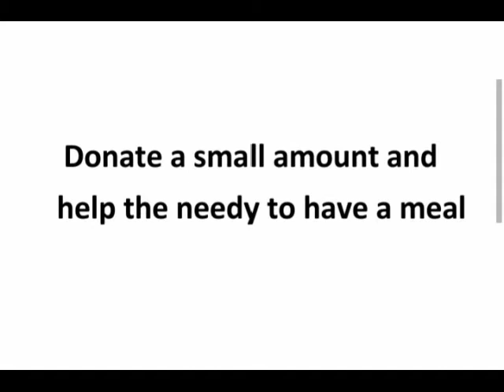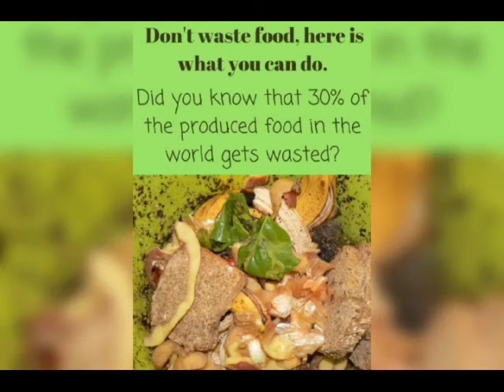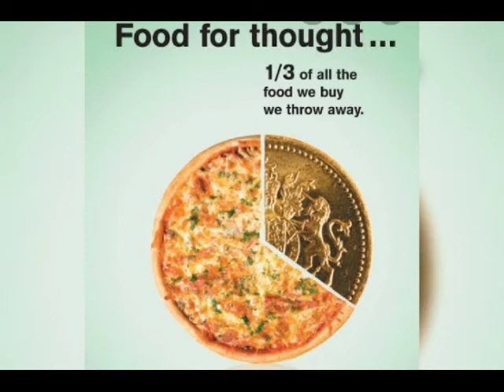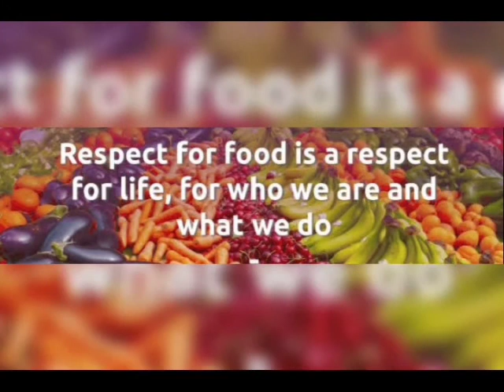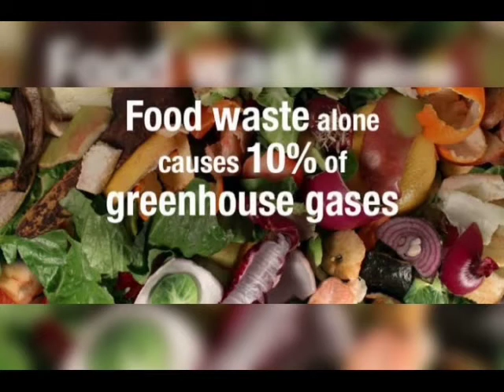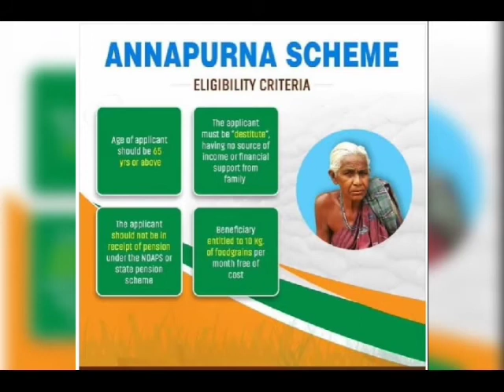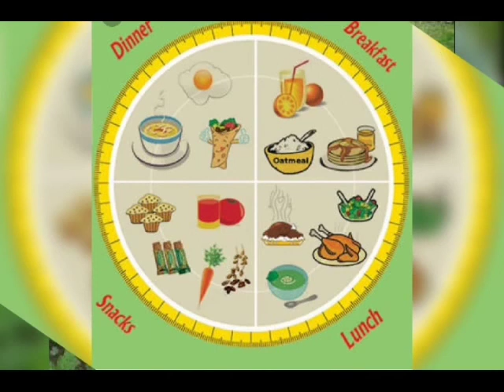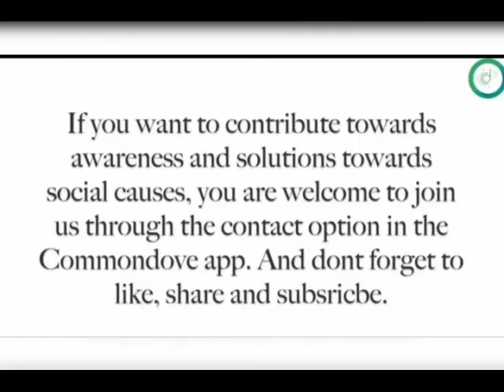Reducing Food wastage and feeding the hungry go hand in hand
An eye-opener vlog about food wastage. Malnutrition is a deadly disease among children which often goes unnoticed affecting millions. Here's how you can donate an amount to feed the hungry lives:

Contributor- Vanshika, Shri Guru Nanak Girls Degree College

Link to the 8PE video(to understand the categorization of social causes as done in this video and other videos on this channel, watch the video:

For exploring social activism, social organizations all across India, check out the Commondove app: